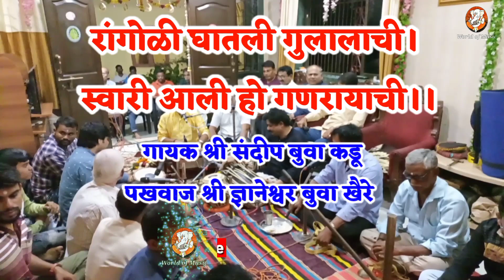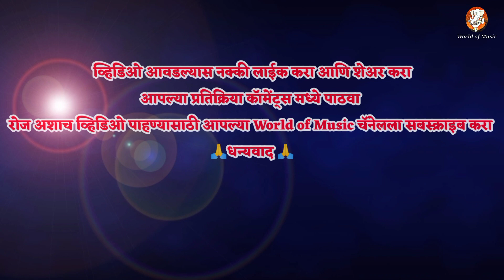रांगोळी घातली गुलालाची l अभंग l संदीप बुवा कडू l Rangoli Ghatli Gulalachi l Sandip buva Kadu Bhajan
गायक  श्री संदीप बुवा कडू
पखवाज श्री ज्ञानेश्वर खैरे
तबला सत्यम खैरे

अभंग :-
रांगोळी घातली गुलालाची,स्वारी आली गणरायाची ||धृ||
दुर्वा पुष्प बहु प्रिय माळा, हार रत्नाचा शोभला …. || १ ||
अष्टविनायक नाना रुपे,नाम घेता जळतील पापे...|| २ ||
दास म्हणे श्री गणराया,मस्तक माझे तुझीया पाया..|| ३ ||

World Of Music
WorldOfMusic
worldofmusic
WorldOfMusic marathi abhang
marathi bhajan music
santavani bhajan
abhangavani bhajan
santanachi abhangavani
bhajan
abhang
abhang marathi
varkari abhang
marathi bhajan abhang
gavlani
marathi famous gavlan abhang
popular marathi gavlani
abhangavani
abhang vani
marathi bhajan song
bhajan
abhang
gavlani
abhang marathi
varkari abhang
marathi bhajan abhang
marathi devotional songs bhajan
popular marathi gavlani
ganesh banda live bhajan
abhangavani
devotional music
devotional song
bhakti music
bhajan songs
kokanatil bhajan
sangeet bhajan
varkari bhajan
varkari chal
vithhal bhajan
vithhal bhakti geet
vithhal bhajan music
 basle mi hote rang mahali lyrics
basle mi hote rang mahali
hari maza mandir kadi tariyal
बसले मी होते रंगमहाली आरसे लाविले चार
बसले मी होते
मराठी भजन
मराठी अभंग
मराठी गवळण
कोकणातील भजन
संगीत भजन
भक्ती गीत
भक्ती संगीत
मराठी भक्तिगीते
अभंगवाणी
अभंग वाणी
गवळणी अभंग
विठ्ठल भजन
विठ्ठल भक्ती गीत
विठ्ठल अभंग
काकड आरती
काकडा भजन
हरिपाठ
हरी पाठ
कृष्णाच्या गवळणी
लोकप्रिय गवळणी
कृष्णाच्या गवळणी
लोकप्रिय गवळणी
गवळणी अभंग